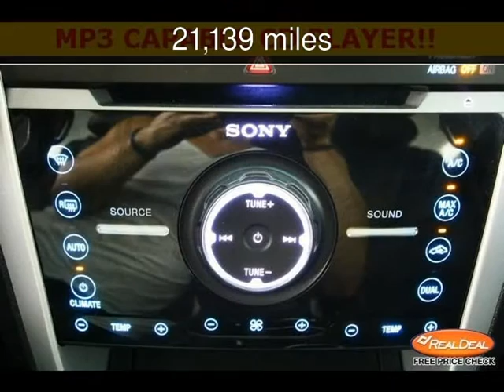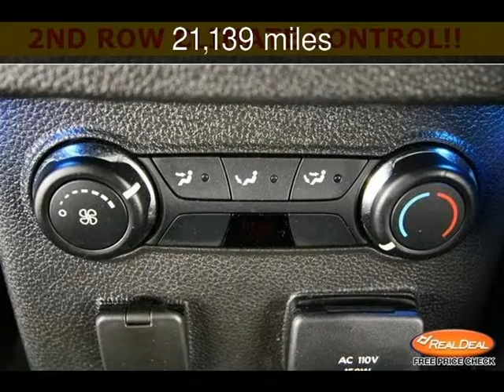2011 Ford Explorer Limited Used Cars - Leavenworth,Kansas - 2013-09-23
See more details about this used car This 2011 Ford Explorer Limited with 21,139 miles is for sale at The KC Car Guy.